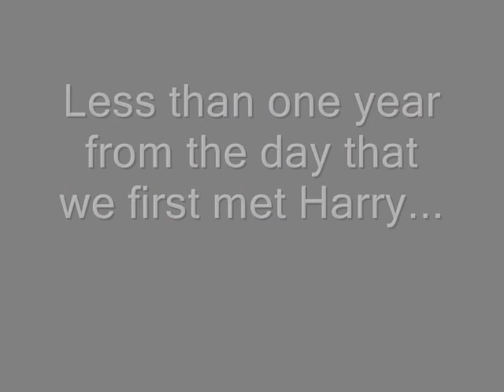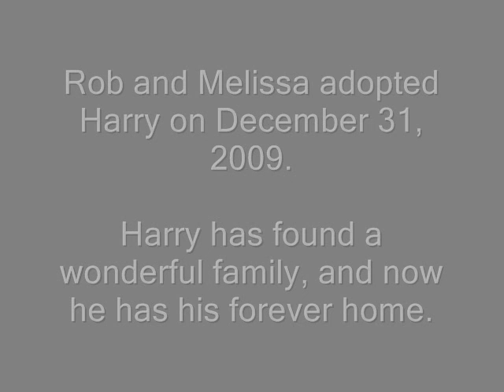Teaching a Dog to Sit, continued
Dear Melissa,
I have to admit that your fears were well founded - I would have taken him back in a heartbeat!  Although I knew deep down that Rob was right for this dog, I was simply taken aback at how Harry has thrived in your home, and at how handsome and confident he has become.  Seeing him again and watching him smile, with no fear in his eyes, was just an indescribable pleasure.  I would have surely grabbed him up and whisked him away to live with us again if I sensed anything less than complete satisfaction from your family.  He's turned into a wonderful dog and I am thrilled that, out of all the people in the world, the two of you were able to find him.  I wish you a lifetime of happiness together, and now know that he is in the very best of hands.  I love you both for what you have done for this dog.
Your friend,
Bill